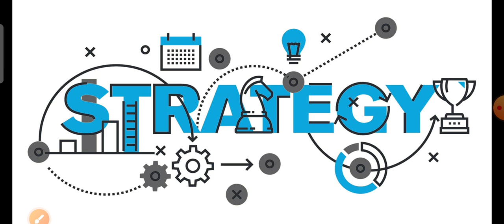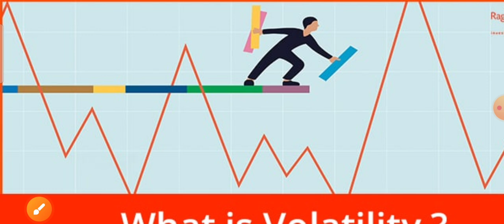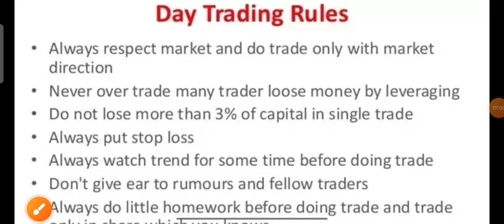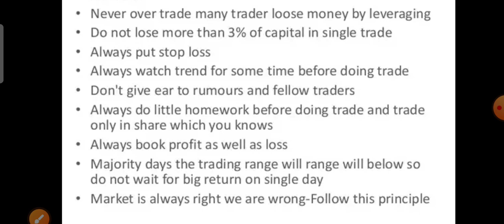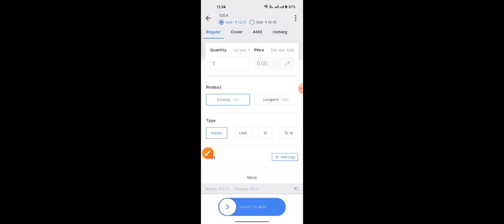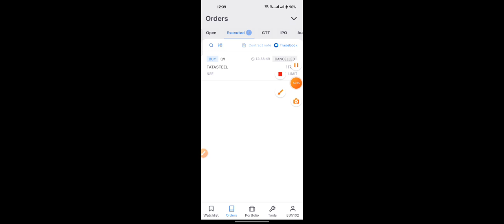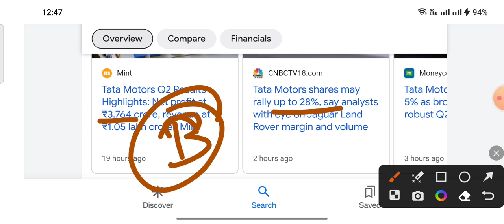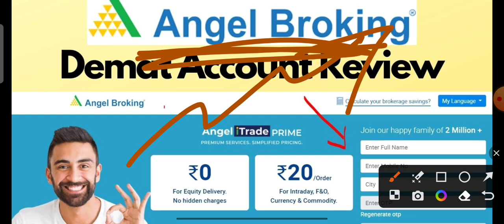intraday trading for beginners सब कुछ सीखो 20 मिनट में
ty :)